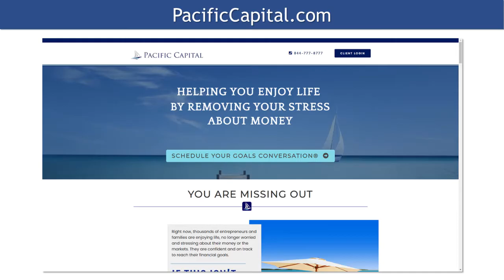Raising Kids that are Smart Not Spoiled with Chad Willardson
The 7 Money Skills Kids Must Master Before Leaving the Nest

ABOUT CHAD
Chad helps people enjoy life by removing their stress about money.
He is the founder of Pacific Capital, creator of the Financial Life Inspection, author of the best-selling books "Stress-Free Money" and "Smart, Not Spoiled” and co-owner of multiples businesses.

START YOUR 3-DAY WEEKEND JOURNEY
- Employees, Side-Hustlers, Freelancers, Solopreneurs, Business Owners, Executives, and Everyone in between can start creating a 3-Day Weekend or similar Lifestyle.
- It’s a community of people working to create their 3-Day Weekend or similar lifestyle.
- You can create your 3-Day Weekend Game Plan
- Then decide if you’ll follow the Employee track or the Entrepreneur track.
) or check out the other resources below.